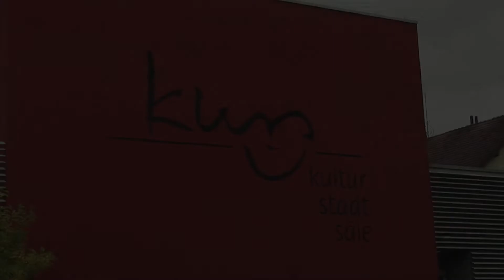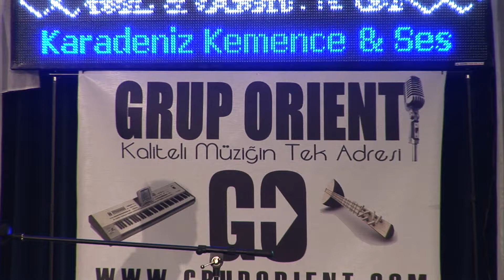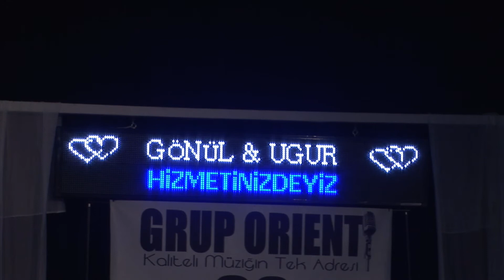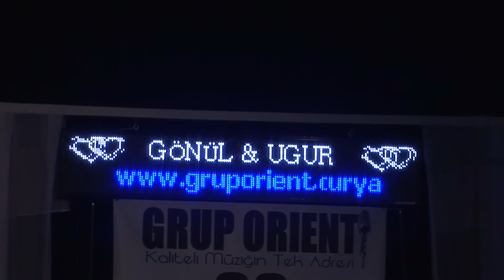Kral Organize (VIP Production)